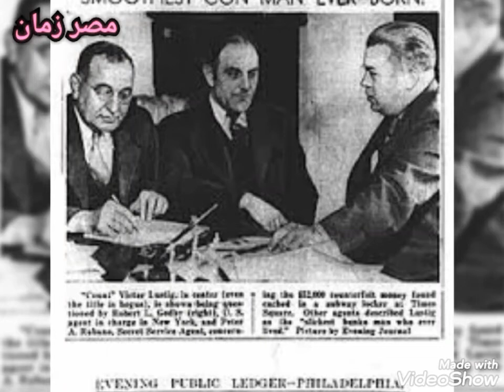اشهر نصاب فى التاريخ الرجل الذى باع برج ايفيل مرتين فيكتور لوستيج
الرجل النصاب اللى باع برج إيفيل
قصة فيكتور لوستيج
فيكتور لوستيج برج ايفل